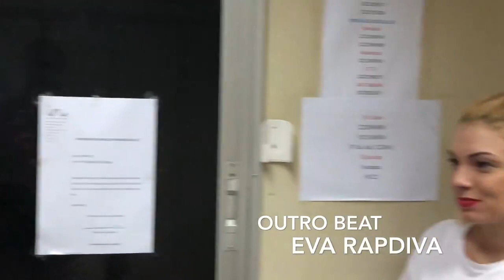Eva RapDiva FreeStyle No Potencia Maxima Radio Lac